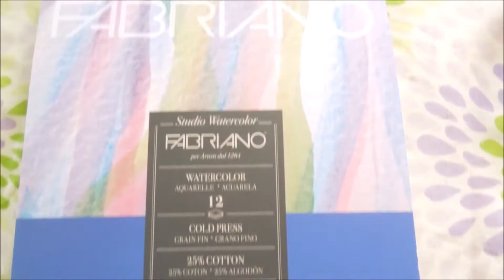Painting Ground Doves in Watercolor - Time lapse video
I hope you like it! I feel like I have improved since back then in my art. I will be posting more.
Follow my art Instagram - @ WinterChildArt